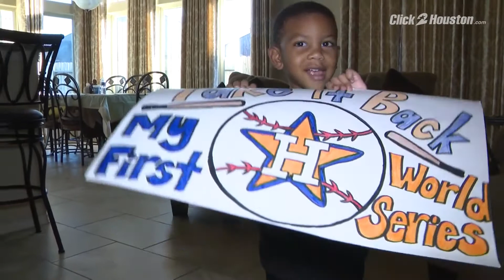Young Astros fan has baseball in his blood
Meet the Astros' littlest fan.